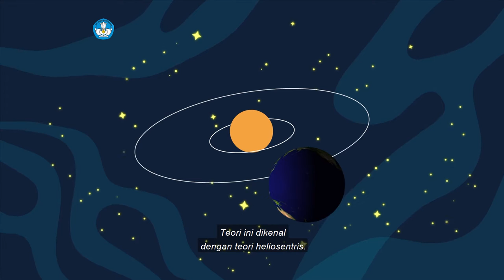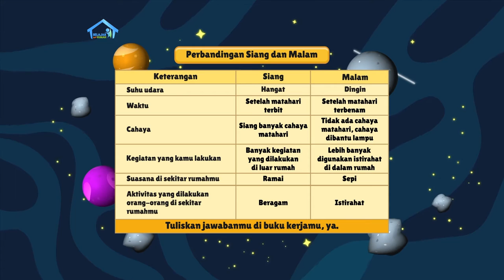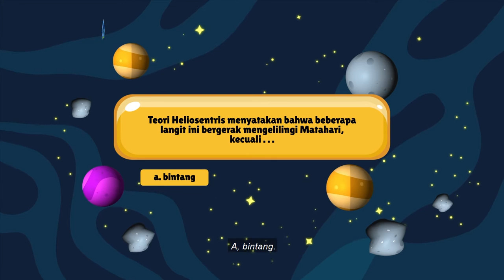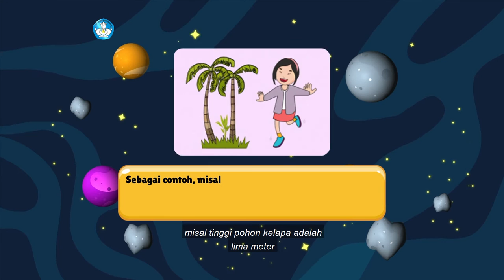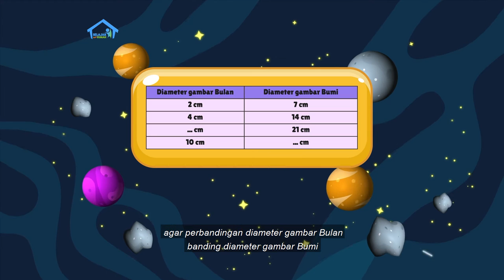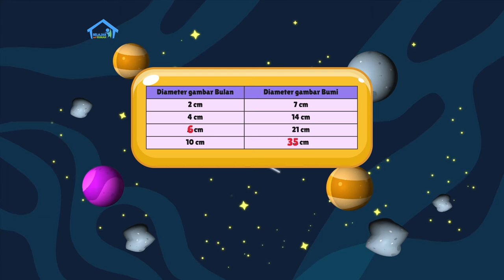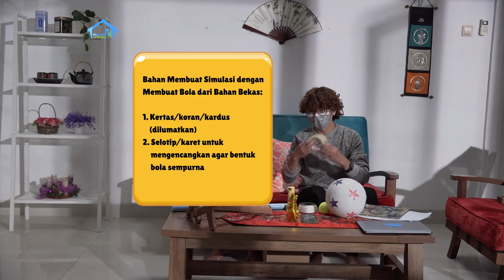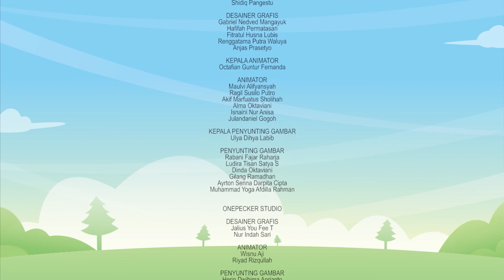BDR | SD Kelas V | Episode 83 - Mengenal Siang dan Malam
Dulu, orang percaya bahwa pergantian siang dan malam terjadi karena Matahari memutari Bumi.  Ternyata, pandangan yang sudah dipakai hingga 1500 tahun ini kurang tepat. Kak Evan menjelaskan, Bumi lah yang bergerak mengitari Matahari. Kalian akan membaca bacaan berjudul “Bumi Berputar” untuk memahami perbedaan siang dan malam. Kosakata baru dari cerita tersebut adalah Rotasi, Geosentris, Planet, Heliosentris, dan Poros. Kak Evan lalu mengajarkan cara menggambar Bulan dan Bumi sesuai perbandingan diameternya. Selain itu, akan ada proyek kreatif membuat simulasi tentang gerhana Matahari dan Bulan dengan 3 bahan.

Kunjungi portal Rumah Belajar di
Web: belajar.kemdikbud.go.id